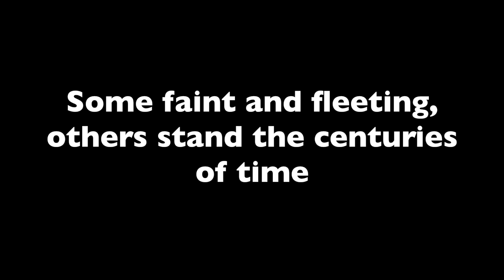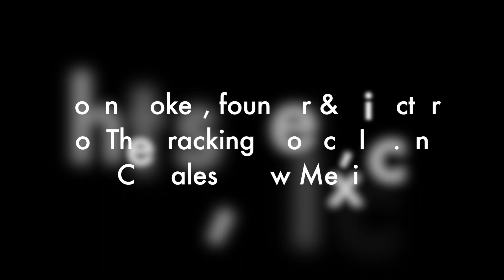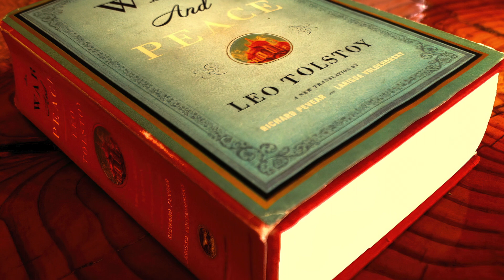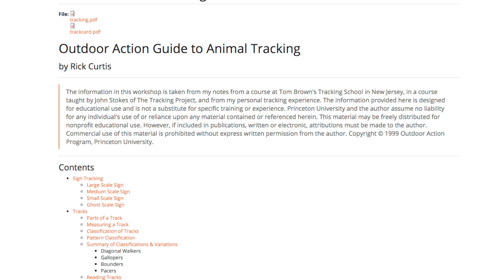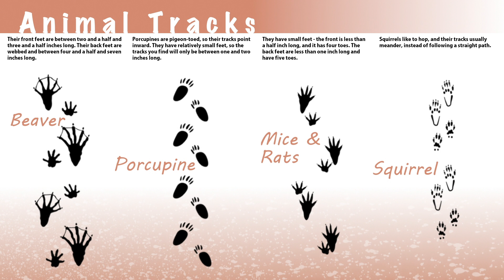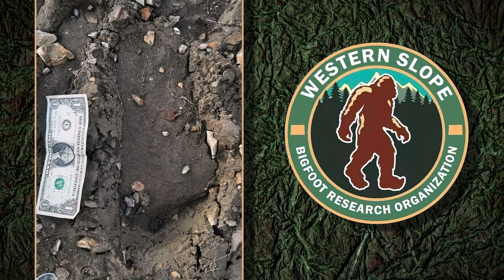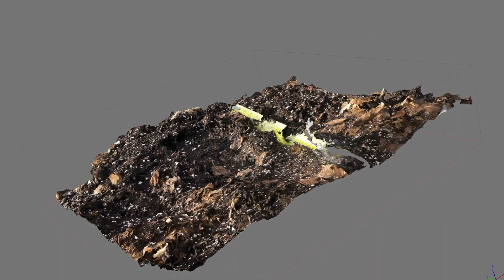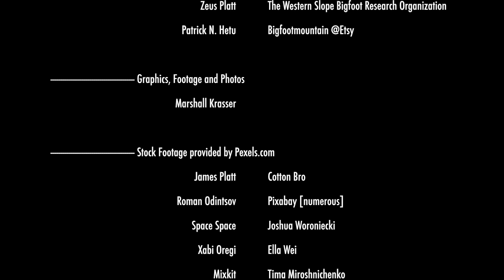Quatch Trek: Gigantic Footprints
In this educational and informative segment - we will investigate tracking and footprints wherever you might be. We also discuss and show how to create a photo based 3d model of a footprint. Two witnesses have shared their photos as well.

Sorry, comments are turned off due to YouTube Security rules -- since these are "made for kids".